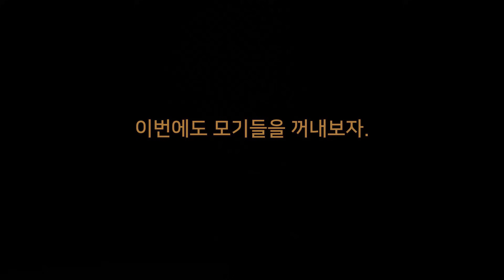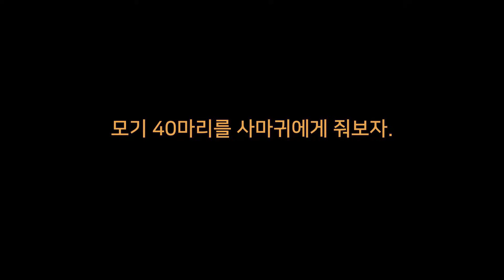사마귀 1마리에게 모기 40마리를 주면 생기는 일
여름이 되니 모기들이 극성입니다.
물이 고여있는 곳이면 어디에서든 쉽게 모기 유충을 발견할 수 있고
그 곳에서 매우 많은 모기 성충이 태어납니다.
저는 시골에서 많은 장구벌레를 잡았고 그 장구벌레들을 잠자리 유충에게 주었습니다.
그리고 다음날 수십마리의 모기들이 성충이 되었어요.
저는 그 모기들을 모두 사마귀에게 줘보기로 했습니다.

40마리의 모기와 1마리의 사마귀
과연 어떤 일이 생길까요?